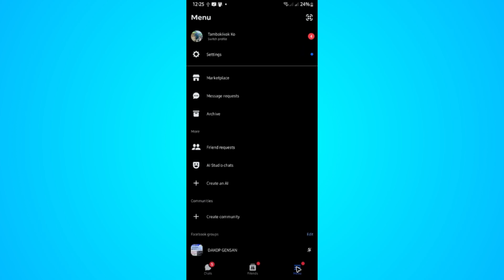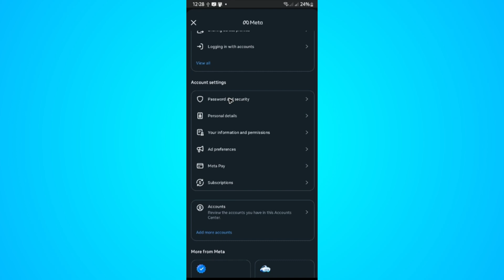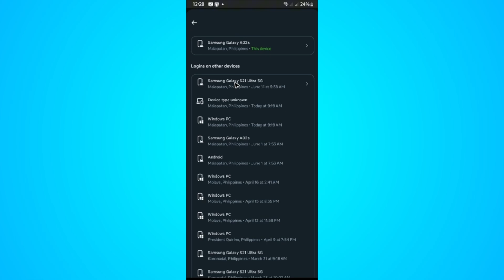How to Remove Messenger Account from Device (Full Guide 2026)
In this video, I will show you how to remove Messenger account from device quickly and easily. Whether you're switching accounts, troubleshooting issues, or simply want to clean up your Messenger app, this guide covers every step you need. You’ll also learn how to remove a second account from Messenger, and how to make sure it doesn't automatically log back in.